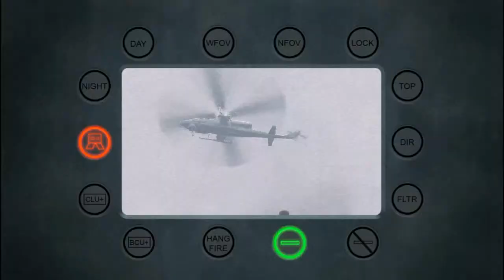Call Of Duty MW3 Wait why you calling me camp master just because i got 15-2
A fun game i had with some guy calling me camp master even though i didnt camp